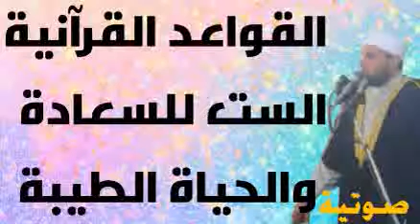القواعد الستة للسعادة(صوتية*)/الدكتور محمد عبد الجليل